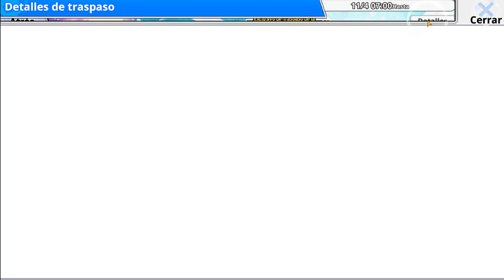Otra BESTIA UR para Japón | Captain Tsubasa Zero | Análisis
Otras 3 bestias para Japón. Valen la pena.